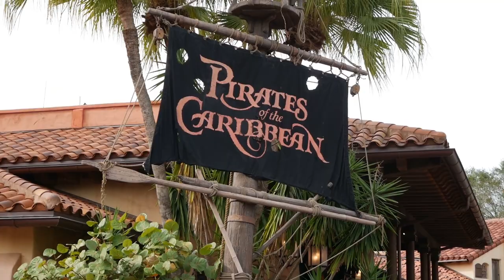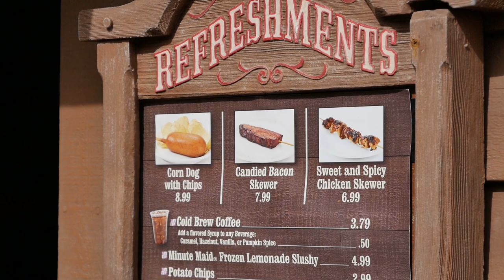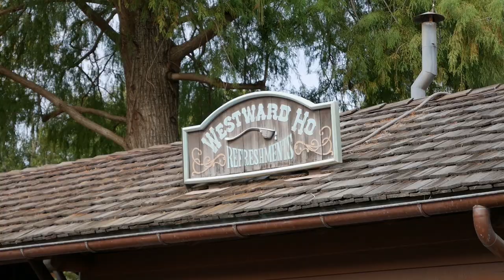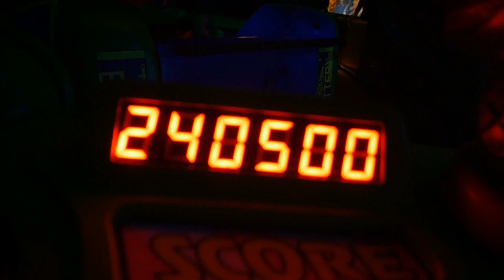What a Blast! | Magic Kingdom WDW | Vlog 2018.082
We had a blast celebrating JR's 11th birthday at the best place on earth! First, breakfast at Polynesian's Kona Cafe before heading to Disney's Magic Kingdom! Join us as we encounter dread pirates, search for mythical candied bacon and contemplate what a miner would need with a saw.

Camera: Panasonic G85
Lens: 12-60mm 3.5-5.6
Mic: Rode VideoMicro